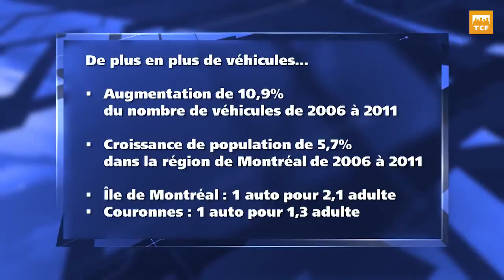Félix Gravel - Les Semaines de la mobilité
Le Bulletin (23 septembre 2015)

En 2014, l’Agence métropolitaine de Montréal annulait l’événement «En ville sans ma voiture», avant tout pour des raisons budgétaires. Une dizaine d'organisations montréalaises se sont mobilisés cette année pour organiser la première des «Semaines de la mobilité». Pour en en savoir davantage, nous recevons aujourd’hui Félix Gravel, responsable des campagnes de transport du Conseil régional de l'environnement de Montréal (CRE-Montréal), qui chapeaute l'événement.